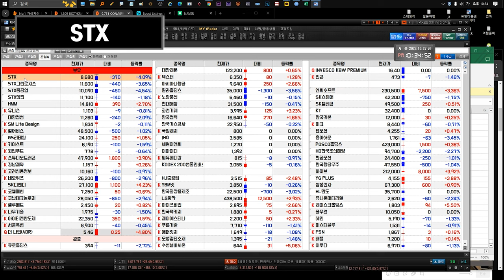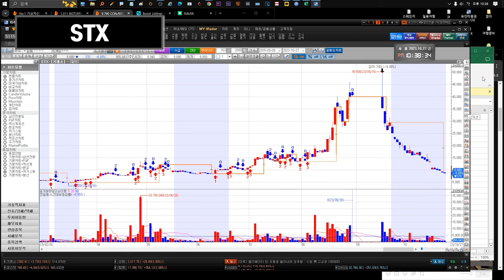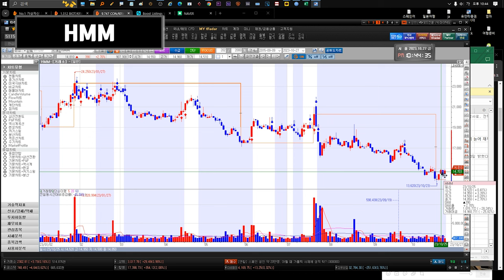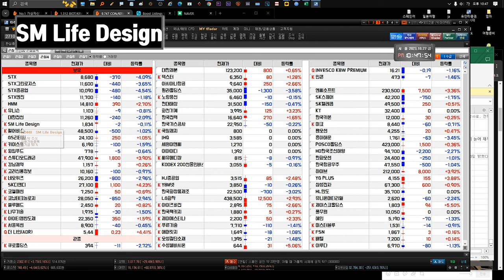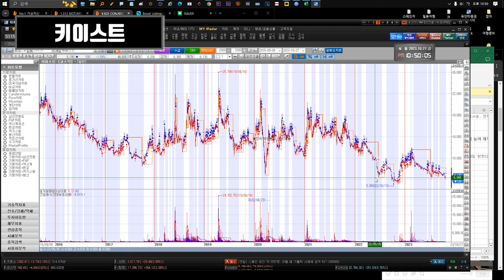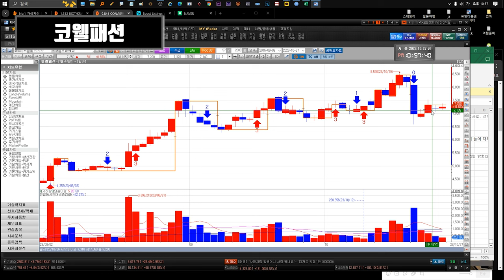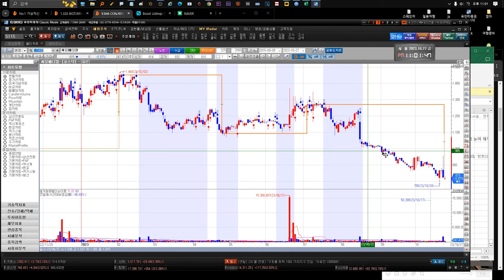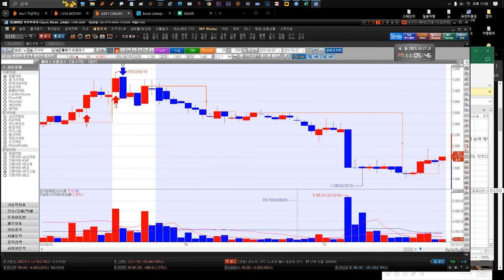231030 STX STX중공업 HMM 유니슨 대한전선 GS리테일 SM Life Design 펄어비스 gs리테일 키이스트 윙입푸드 고려신용정보 SK디앤디 코웰패션 코난테크놀로지